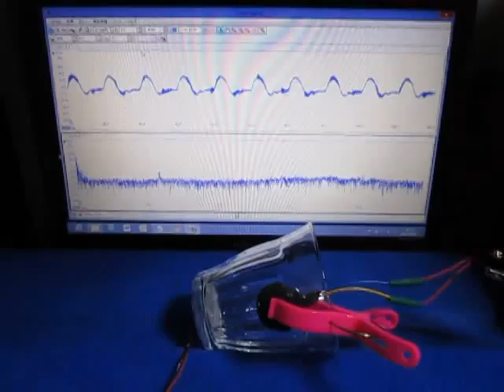超音波プローブ実験（表面検査技術） Ultrasonic probe experiment